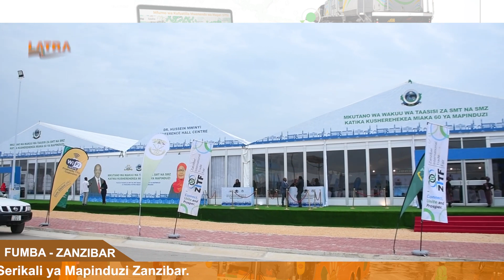CPA Habibu Suluo, azungumzia ushirikiano kati ya LATRA na ZARTSA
CPA Habibu Suluo, Mkurugenzi Mkuu wa Mamlaka ya Udhibiti Usafiri Ardhini (LATRA), akizungumzia ushirikiano kati ya LATRA na Mamlaka ya Usafiri na Usalama Barabarani Zanzibar (ZARTSA) katika mkutano wa Wakuu wa Taasisi za Serikali ya Jamhuri ya Muungano wa Tanzania na Taasisi za Serikali ya Mapinduzi Zanzibar.